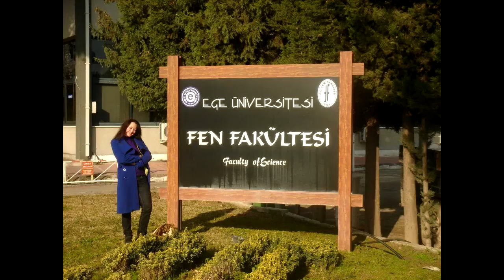Восточные танцы в Великобритании Часть I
Обо мне, о первом впечатлении от Лондона,
о выборе университета